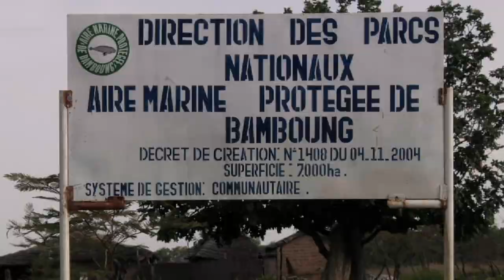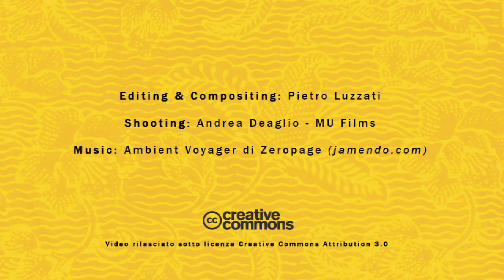Senegal: écotourisme dans la zone protégée de Sine Saloum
Rendez-vous au Sénégal c'est...la découverte de Sine Saloum. Un des écosystèmes humides plus important de la planète, où il est possible d'observer des milliers d'oiseaux, mais aussi de rares reptiles et mammifères, tels que le lamantin, qui vit près des plages utilisées par les tortues pour déposer leur œufs.
La partie "des amphibies" du Sine Saloum est elle aussi très touristique: une promenade en pirogue à travers les mangroves qui séparent les petites îles du delta est une étape obligatoire pour le voyageur qui souhaite découvrir l'aspect le Sénégal dans son aspect le plus naturel!